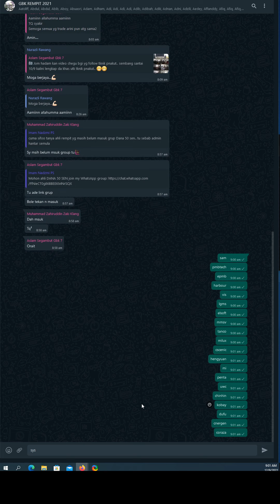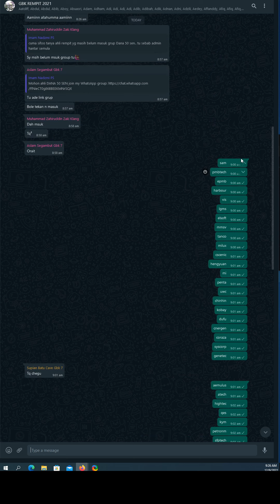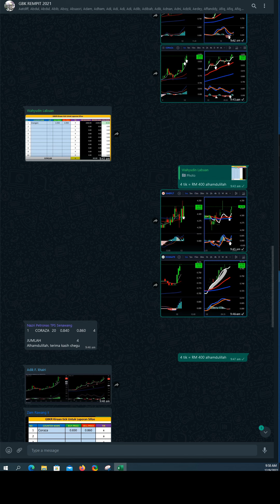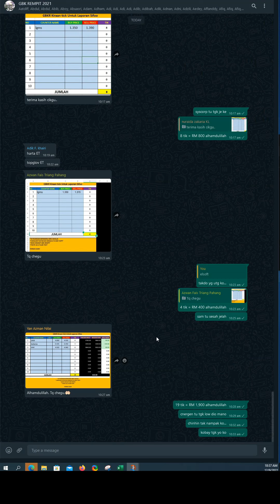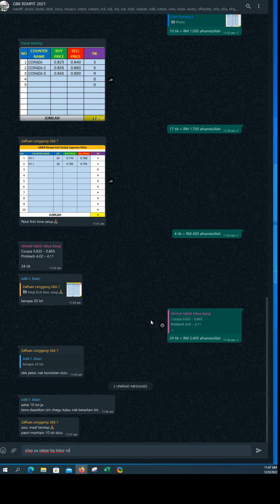LIVE Trade 12 09 2022 GBK Rempit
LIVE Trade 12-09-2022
di GBK Rempit
sorry tiada BuyCall yang dibenarkan...
PERINGATAN:
Segala EP, TP dan CL ikut teknik yg aku ajar...bukan pakai hentam
aku check balik tak ikut aku ajar kau org siap...
fahamkanlah...bukan susah pun...
sesiapa nak belajar bole wasap aku 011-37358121 free je pun